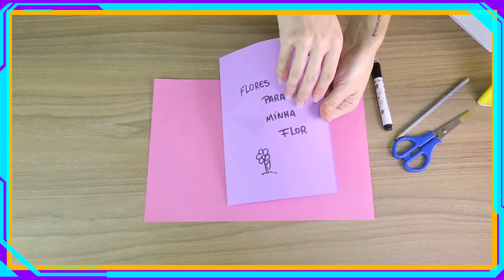ARTESANATOS | CARTÃO DE FLORES | OX POWER |OX POWER UM SUPER HERÓI DE OUTRO PLANETA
Aprenda a fazer um cartão de FLORES, feito com dobraduras!
Papai e mamãe não esqueçam de ver se a tesoura é sem ponta e caso a criança seja muito pequenina, ajude-a!

Façam toda a Super Liga!
Façam também os amiguinhos!
Gostou?
Venha fazer parte dessa SUPER LIGA DE HERÓIS DO OX POWER! SOMOS TODOS HERÓIS! OX POWER ATENÇÃO SUPER PAPAIS E SUPER MAMÃES: OX POWER é um canal com conteúdo dedicado aos pequenos heróis com o intuito de divertir e ensinar os valores básicos de cidadania e amor através da música. Aqui nós NÃO discutimos assuntos relacionados a política, religião e temas polêmicos. Este é um lugar seguro para cantar e dançar e se divertir! Com OX POWER seus filhos vão cantar, dançar, se divertir e ainda praticar uma atividade física com as coreografias. Atividade para toda família, imagina poder brincar com seu filho e ainda aprender a confeccionar o próprio cartão de coração? ;) ARTESANATOS | CARTÃO DE FLORES | OX POWER |OX POWER UM SUPER HERÓI DE OUTRO PLANETA Se Inscreva e Compartilhe esse vídeo com seus super amigos: -- -SE INSCREVA -DEIXE SEU LIKE ARTESANATOS | CARTÃO DE CORAÇÃO | OX POWER |OX POWER UM SUPER HERÓI DE OUTRO PLANETA ➤ INSTAGRAM: @OXPOWERORIGINAL ARTESANATOS | CARTÃO DE CORAÇÃO | OX POWER |OX POWER UM SUPER HERÓI DE OUTRO PLANETA CANAL OX POWER CANAL OX POWER ARTESANATOS | CARTÃO DE CORAÇÃO | OX POWER |OX POWER UM SUPER HERÓI DE OUTRO PLANETA